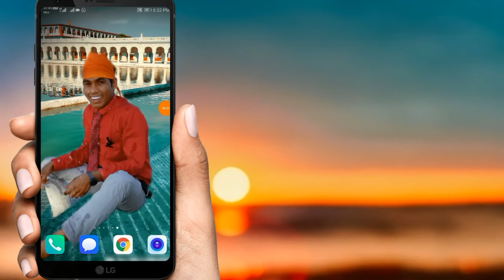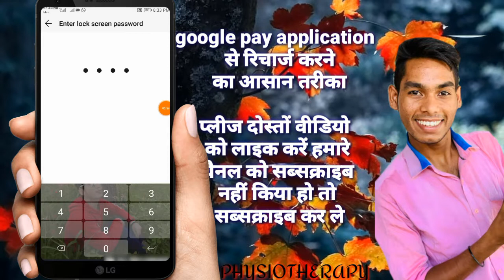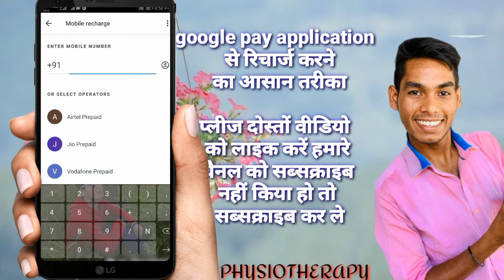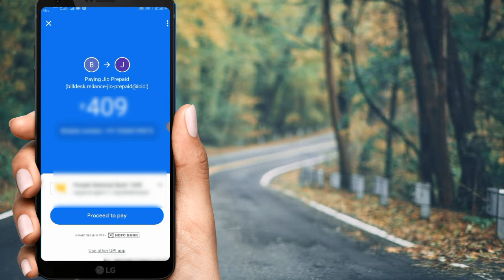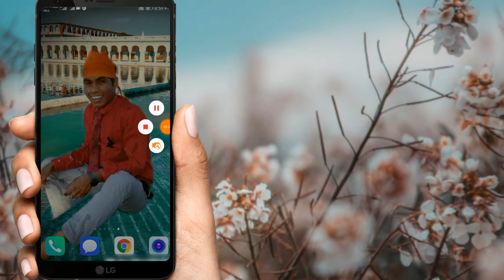Google pay se mobile recharge kaise kare | how to recharge Google pay | in hindi 2020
इस वीडियो के अंदर अपने मोबाइल का रिचार्ज कैसे करें इस विषय पर चर्चा की गई है वीडियो पसंद आने पर वीडियो को लाइक करें अगर कोई आपको प्रॉब्लम आती है तो वीडियो के नीचे आकर कमेंट करें और अभी तक आपने हमारे चैनल को सब्सक्राइब नहीं किया हो तो प्लीज दोस्तों लाल वाले बटन पर जाकर सब्सक्राइब करें और बैल आइकन को प्रेस कर ले जिससे कोई भी new vidios देख सकेंगे सबसे पहले